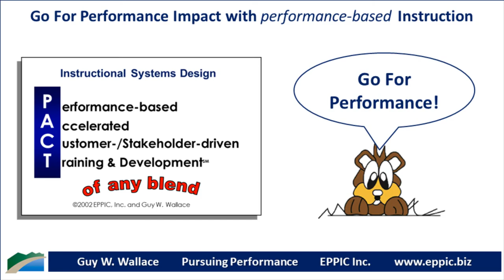Go For Performance Series 09-08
Instructional Analysis continues with your Review of the Analysis data with your Project Steering Team – the client and key stakeholders. Facilitate that review and enable them to question and challenge the data, and ask them to add to or otherwise amend it and focus it as they see fit, as stakeholders and leaders of those target audiences and business processes.